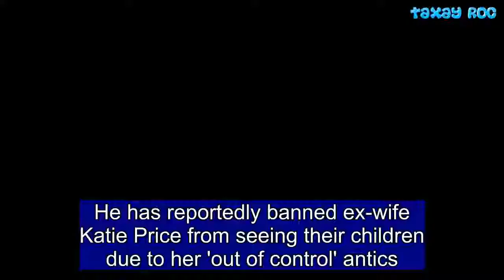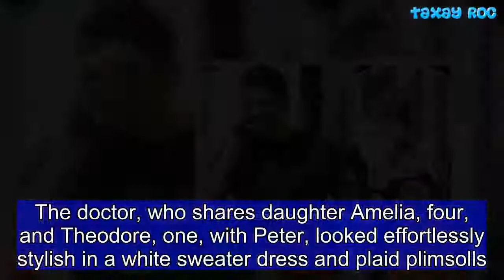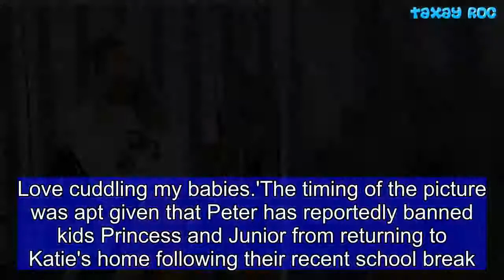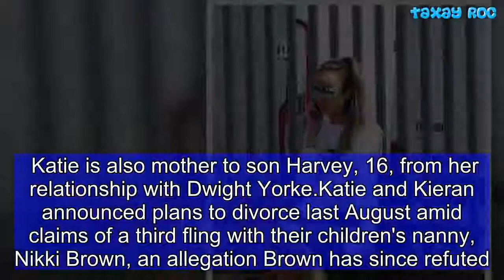Peter Andre smiles amid claims he's banned Katie from seeing kids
He has reportedly banned ex-wife Katie Price from seeing their children due to her 'out of control' antics. But Peter Andre and his wife Emily MacDonagh look in high spirits as they brushed off the drama and stepped out to run separate errands near their Surrey home on Monday afternoon.The couple were pictured sharing animated phone conversations during their respective outings, which follow reports Peter, 45, is refusing to return children Junior, 12, and Princess, 10, to their mother Katie until she 'sorts herself out'. The Mysterious Girl hitmaker, who was clad in a cool khaki T-shirt and jeans combination, looked on top of the world as he laughed on the phone, before pausing to pose for selfies with a string of starstruck fans.    Share this article   Share   Meanwhile, Emily, 28, was spotted having her own jovial conversation on her mobile as she took the family car to get valeted in a garage close to their pad.The doctor, who shares daughter Amelia, four, and Theodore, one, with Peter, looked effortlessly stylish in a white sweater dress and plaid plimsolls. Their outing came as Katie told her 1.8 million Instagram followers that she was spending the day tending to her poorly son Jett, four, at home. Sharing a snap of herself cuddling her youngest son and daughter Bunny, three, on the sofa, she wrote: 'My poorly Jett off school today. Love cuddling my babies.'The timing of the picture was apt given that Peter has reportedly banned kids Princess and Junior from returning to Katie's home following their recent school break.   It's said Peter's relationship with Katie is at 'an all-time low', with a source telling The Sun: 'Pete has given her a clear message, "If you want to see your children again, sort yourself out".'They added: 'He discovered Kate’s new boyfriend Kris, a man he’s never even met, had been sent on his own to pick up and drive Princess and Junior back to their mum.'Addressing Katie - who was linked to Rykard Jenkins and Shane Duffy just weeks ago - the source continued: 'He doesn’t want the poor kids constantly wheeled out in front of a procession of different men — it’s just not fair on them.'MailOnline has contacted Peter and Katie's representatives for comment.   Kieran has children Jett and Bunny with Katie, while Peter shares Theo, 17 months, and Amelia, four with Emily. Katie is also mother to son Harvey, 16, from her relationship with Dwight Yorke.Katie and Kieran announced plans to divorce last August amid claims of a third fling with their children's nanny, Nikki Brown, an allegation Brown has since refuted.